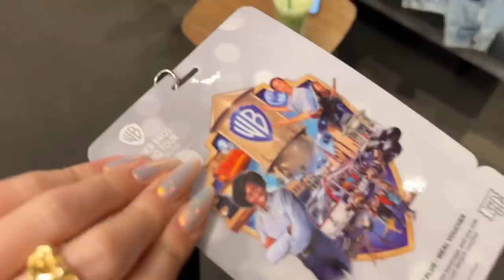HANG OUT IN LA WITH US! | Sophia and Cinzia